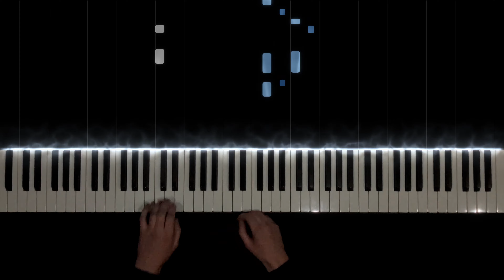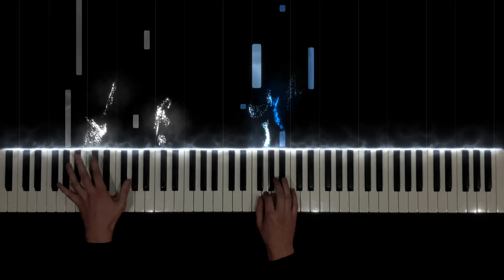Alicia Keys - Underdog // 2020 [Piano Cover]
Hi, I'm Jamie and I make piano covers of great sounding music including a tutorial. The tutorial is made using SeeMusic, which is similar to Synthesia.